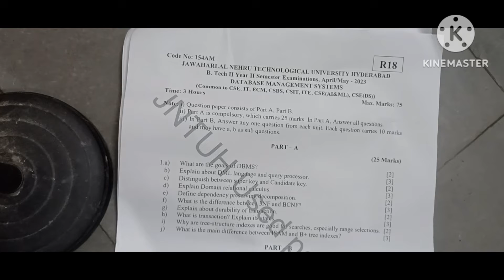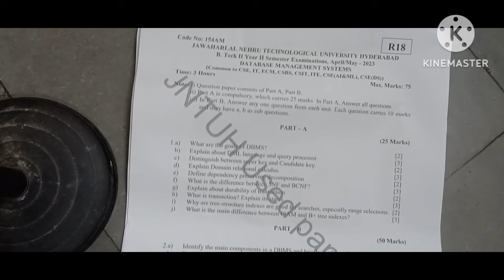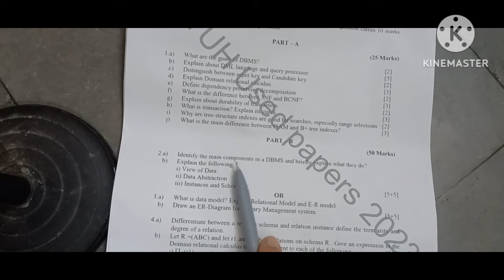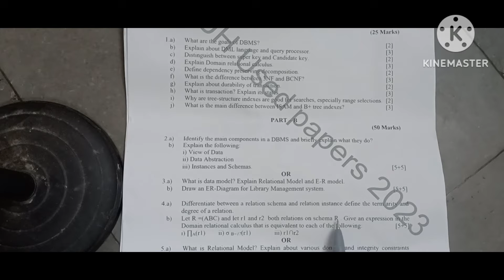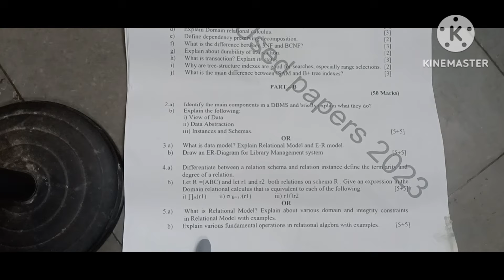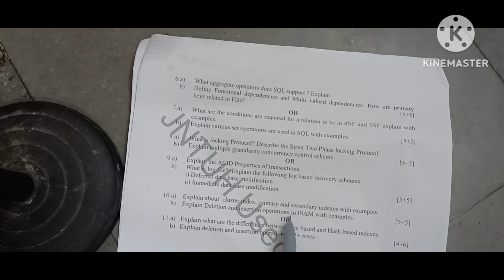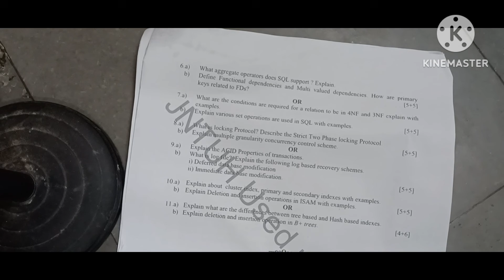Data Base Management Systems DBMS JNTUH R18 CSE 2-2 April 2023 old question paper